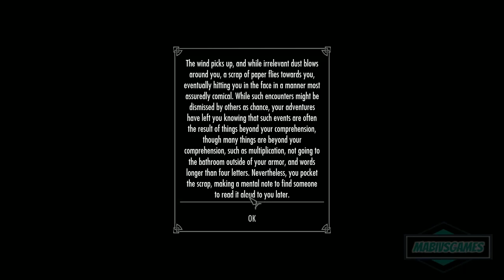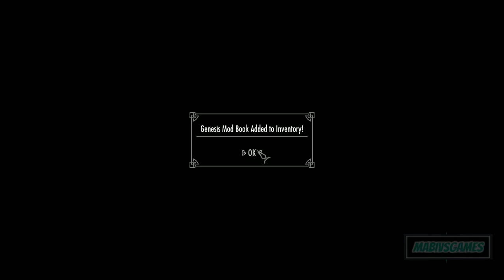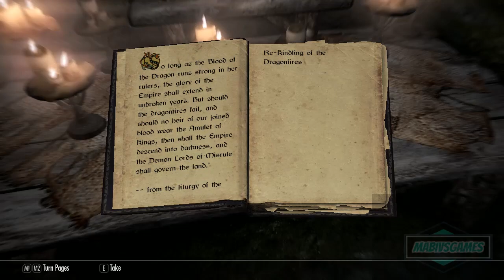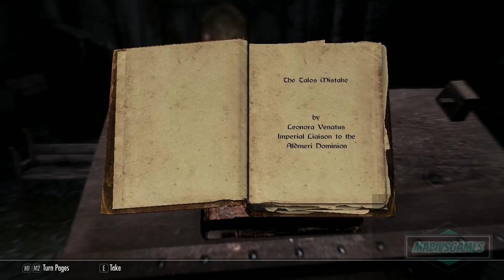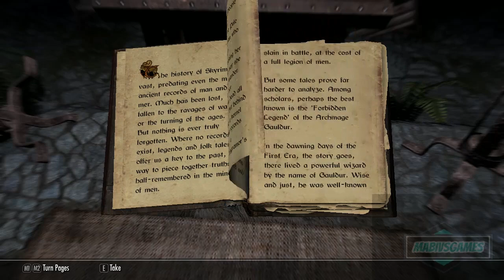Skyrim Epic Modpack - Fledgling Paladin! | Part 1 | The Elder Scrolls Skyrim Special Edition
Get ready for the epicness that is the Skyrim Epic Modpack series! We've got over 100+ mods that add and change the game of Skyrim that you know and love! We've got Skyrim mods that add new weapons, armors, locations, quests, enemies, skills, and tons more!

Skyrim Epid Modpack Modlist (I will not upload a modpack. Support the developers by downloading from their respective sources)

1k Assets
Aethernautics Special Edition
Alternate Start - Live Another Life
Amulets of Skyrim
ApachiiSkyHair
Apocalypse - Magic of Skyrim
Ars Metallica - Smithing Enchancement
Beyond Reach New
Blackreach Railroad Special Edition
Boss Encounters of Skyrim
Cliff Racers on Solstheim
Clockwork SSE
Companions and Followers Essential SE
Compatibility Patch for Interesting NPCs
Dark Brotherhood Forever to Misc Quests Addon
Darkwater Crossig
Diverse Dragons Collection SE
Diverse Guards Skyrim
Dolmen Ruins - ESO Dark Anchors
Dragon Claw Stands
Dwemer Goggles and Scouter
Elsweyr Imports SSE
ESP NPC Level List Distribution and Armor Craftable
Even better Quest Objectives
Flaskaar
Faster Mining
Forgotten Dungeons SSE
FPS BOOST
Genesis SE - Dynamically Increased Enemy Spawns and Enhanced Loot
Golden GOAT V2 Cheaper Hide
Hartmere Isle Skyrim SE
Heavy Armored Soldiers
High Level enemies
HN66's Earrings SSE
Immersive Amazing Follower Tweaks SSE
Immersive Followers
Immersive Patrols SE
Ivarstead
JK's Whiterun
Knapsack Backpacks SE
Kyne's Breath - Weapon Pack
Kynegrove
Lanterns of Skyrim
LeanWorlf's Better-Shaped Weapons
Left Hand Rings
Magic Duel Reborn
Map Markers Complete
Monster Mod SE
More Bandit Camps
More Staff Variety
Mortal Enemies
NoFallingLeaves
OBIS Special Edition
Oblivion Gates in Cities
Ordinator - Perks of Skyrim Phenderix Magic Evolved
Point The Way
Populated Skyrim Civil War Legendary Edition
Populated Skyrim SE Legendary Edition
Pretty Jump Animations SSE
Qaxe's Questorium for SSE
Realistic Lighting Overhaul
Ring of Waterwalking and The Waterwalking Enchantment
Salt Mines of Skyrim
Sherzie's Old HroldanTown SE
Shor's Stone
Skyrim Better Roads
Skyrim SE Expanded Skyrim Weaponry
Skyrim Underground
Skyrim Unique Treasues SSE Edition
SkyTEST - Realistic Animals and Predators
SkyUI
Smilodon
Soljund's SInkhole
SSE Folkstead
SSE Haafstad
SSE Nyhus
Static Mesh Improvement Mod - SMIM
Tam Ruins
The Forgotten City
The Iron Grotto
Travellers of Skyrim - Dragonborn Addon
Travellers of Skyrim - Travelers SSE
Unofficial Skyrim Special Edition Patch
Vivid Weathers
Voyage to the Dreamborn Isles SSE
WARZONEs - Assault Attack for SSE
WARZONES SSE - Civil Unrest
Weapons of the Third Era
Weightless
Wet and Cold
Wheels of Lull Special Edition
Whistle
Whistling Mine
WIC Cloaks
Witchhunger Spell and Prayers Pack - Special Edition